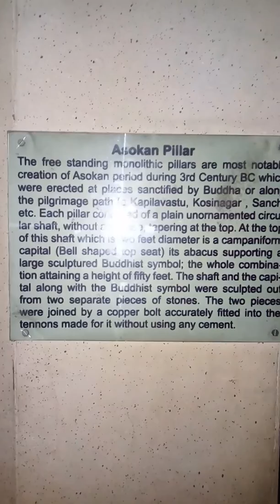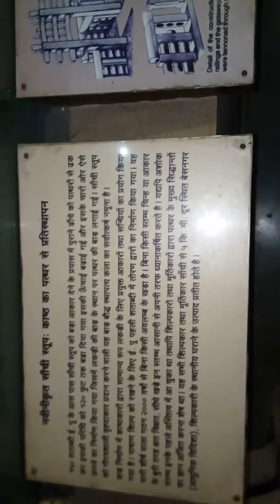Ashoka Pillar : All you need to know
Thank you Ashoka Pillar : All you need to know